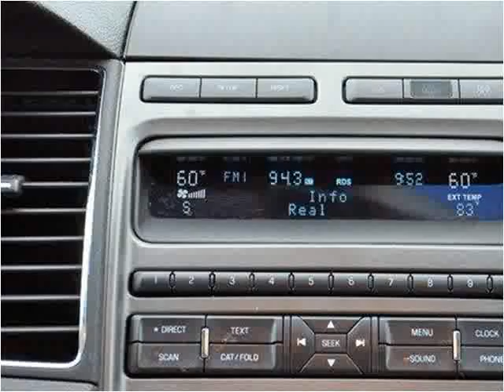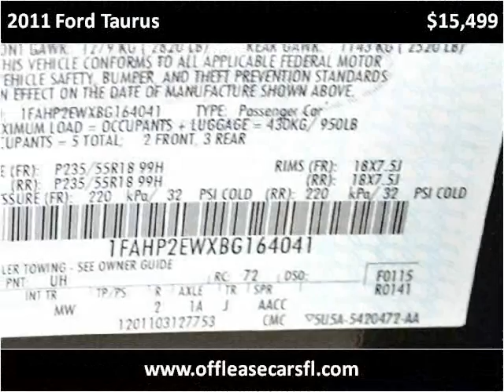2011 Ford Taurus Used Cars Lake Worth FL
This 2011 Ford Taurus is available from Off Lease Only .